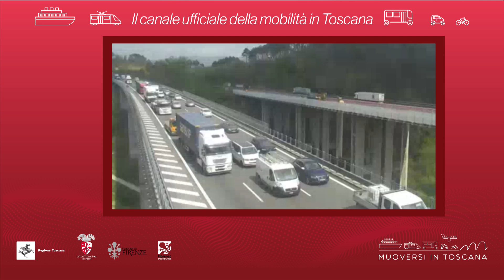Muoversi in Toscana - Edizione delle 12 del 10 ottobre 2018